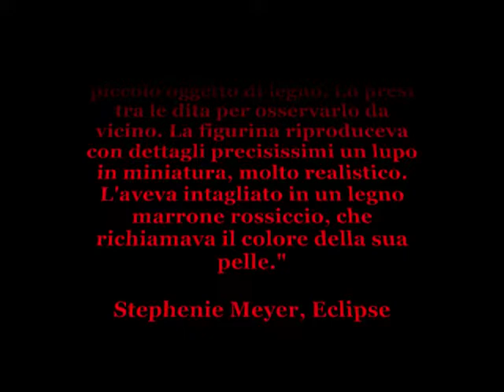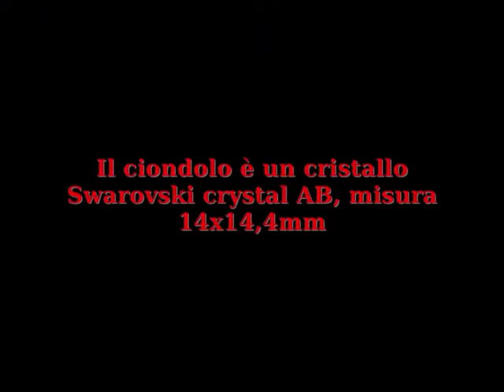Il braccialetto di Bella - Eclipse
Da quando ho letto Eclipse sogno di realizzare questo braccialetto, e finalmente ce l'ho fatta.
Se qualcuno fosse interessato a comprarlo mi contatti pure ^^
Ho comprato il charm a forma di lupo su ebay, da un utente che al momento non vende più.

Il mio ultimo video: "Intreccio ad Angolo Retto Piatto | 2 aghi | Principianti | Collab. Eurocommerciale"